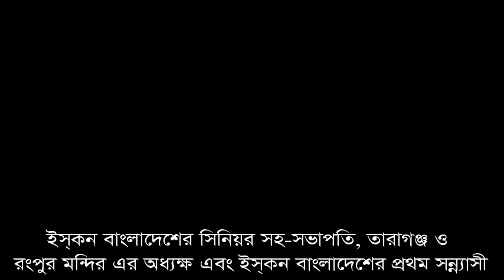NABADIP MANDAL PARIKRAMA LECTURE PANCHANAN TALA PART 1 নবদ্বীপ মন্ডল পরিক্রমা ২০১৮ পার্ট ১